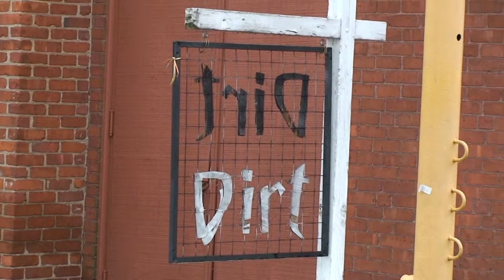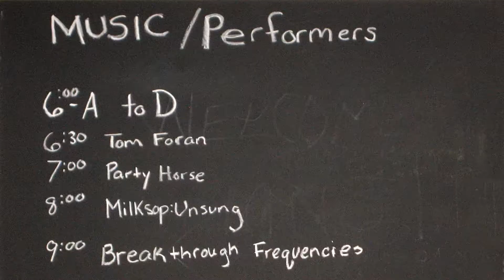One Night Stand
Rough Edges Art Productions "One Night Stand" exhibit and performance event 2/23/13 in Hartford. With this 10 minute video You Are There.